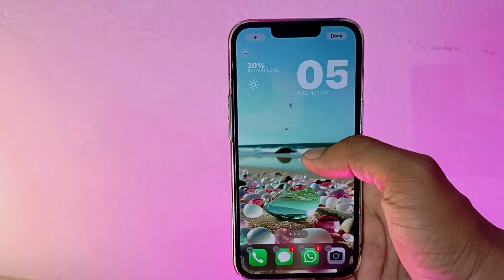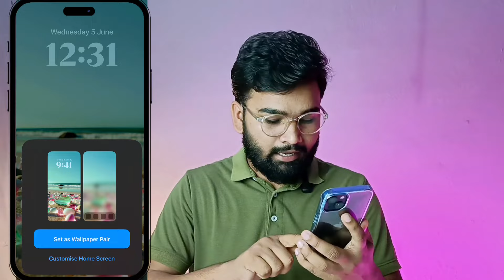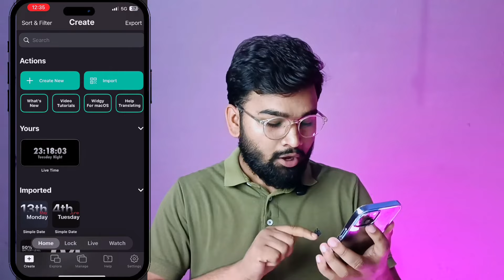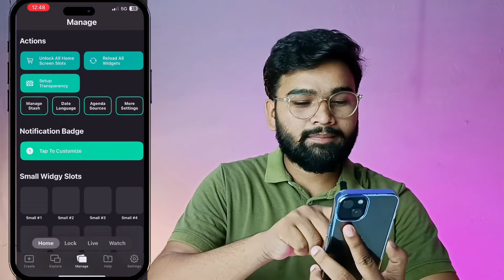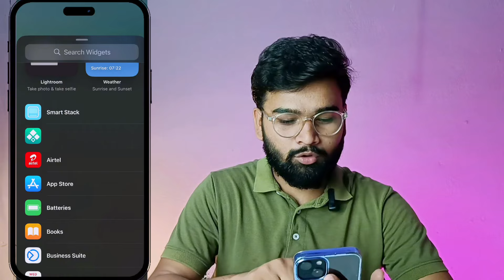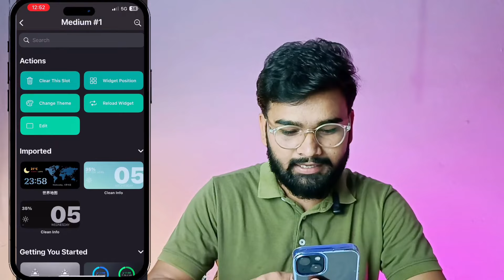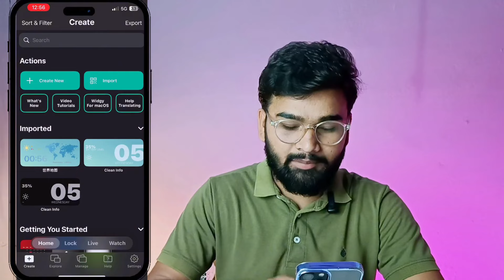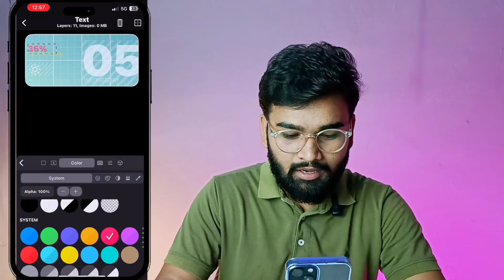iPhone Customisation - Make Your Wallpaper Look Aesthetic & Cool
Godox Softbox

RGB Light

Black Screen

Your Query :-

IPhone wallpapers features
Iphone customization
Iphone customization home screen
aesthetic
apple iphone ios update
best wordpress themes
brandon butch
how to customize ios 17
iPhone costom
iPhone costumise
iPhone wallpapers
ios 18 home screen setup
ios 18 new features
ios widgets
iphone 14
iphone customization tutorial
iphone home screen organization
iphone homescreen setup
iphone tricks deutsch